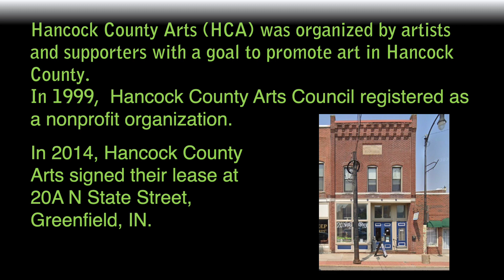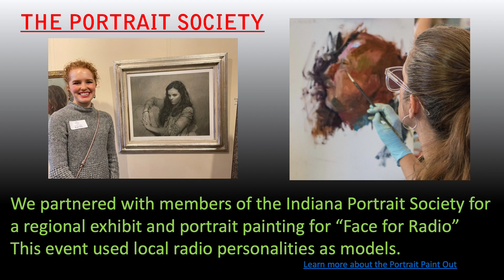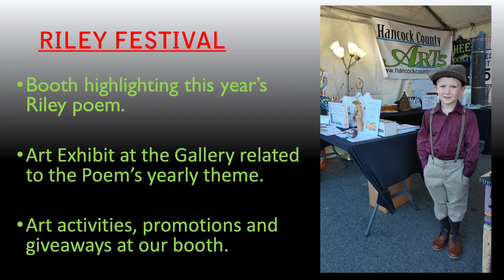HCA 2023 Overall presentation powerpoint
This slide show gives information about the organization Hancock County Arts and what they do during the year.